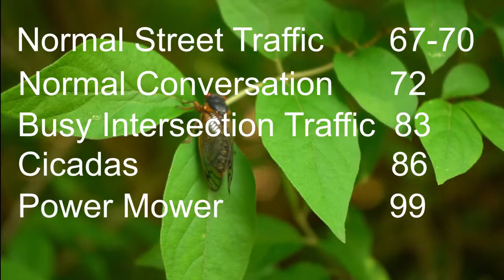John McCoy compares cicada noise to other loud things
CA Watershed Manager John McCoy travels to different parts of Columbia to compare the noise levels of the cicadas to everyday sounds you may hear in Columbia.